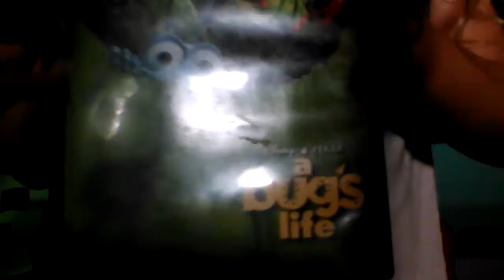A Bug's Life makeup tutorial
Every week I let my kids pick a movie they love and let them loose to do my makeup. We talk about our favorite movies, our favorite makeup, and life in general.